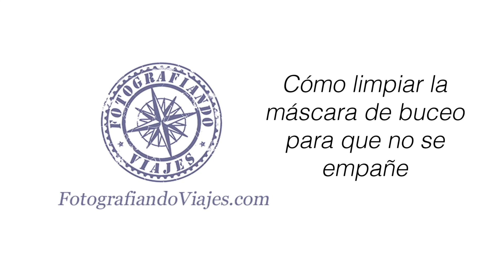Como limpiar la máscara de buceo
Como limpiar la máscara de buceo o las gafas de nadar para evitar que se empañen